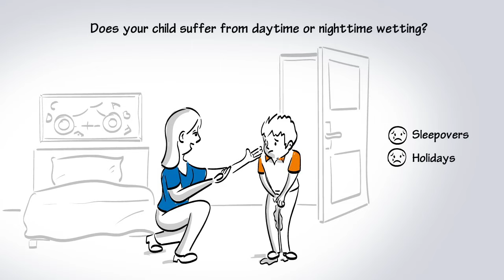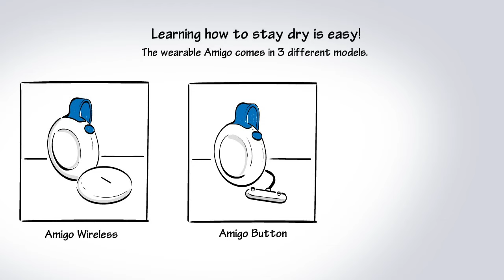Amigo Wearable Bedwetting Alarm - Rodger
Amigo Wearable daytime Alarm – Rodger
The Amigo daytime alarm offers your child extra support to become dry during daytime. The Amigo is small and lightweight, which makes it easy to carry around. The Amigo wetting alarm is available in two different types.

Treatment of daytime wetting
The Amigo daytime alarm is designed for the treatment of daytime wetting. The alarm system can be attached to clothing with a magnetic clip. When your child urinates, the Amigo will give a signal by sound and/or vibration. Your child will start to recognize the feeling of a full bladder and know when to go to the toilet.

The two types of the Amigo:

Amigo Wireless
The first type is wireless and comes with a sensor which is connected to the Amigo by Bluetooth. The Amigo Wireless is used in combination with the Rodger sensor pants, which makes this a very comfortable option. The sensor is attached to the pants with press studs. The alarm of the Amigo sounds when the sensor pants detect urine.

Amigo Button
The second type comes with the Rodger cable and is used in combination with the Rodger sensor pants. The cable is attached to the press studs on the sensor pants. The Amigo Button is easy to operate and has a high connectivity.